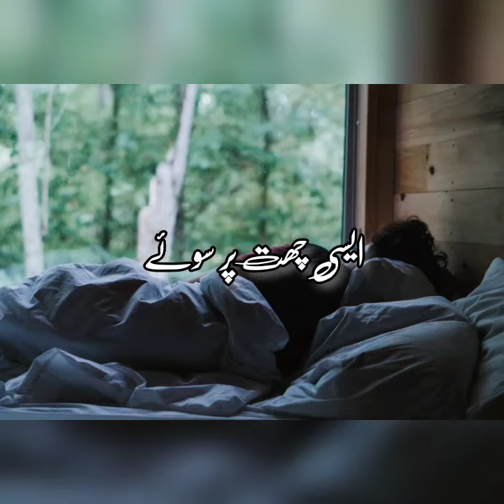Hmary Nabi Paak Ny Irshad Frmaya || Urdu Status Video || Finding Universe